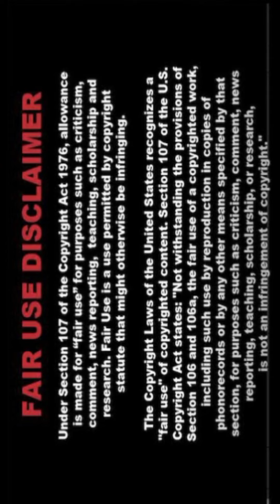[4K] Indian Al Lookbook Model 🔥 PAPA039 🔥| Al Art